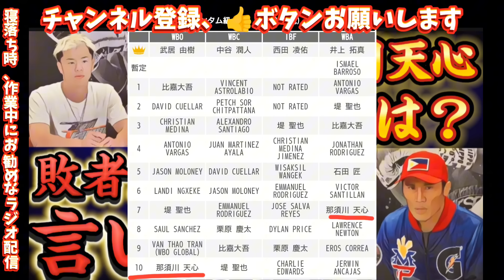【敗者の言い訳】那須川天心と中谷潤人に負けたアストロラビオとジョナサンロドリゲスの言い分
中谷潤人　ボディストレート
田中恒成vsジョナタンロドリゲス　計量オーバーで試合中止
中谷潤人vsアストロラビオ
juntonakatani astrolavio
加納陸　vs オラスクアガ
那須川天心vsジョナサンロドリゲス
荒元
試合結果　次戦　中谷潤人　井上拓真
クロフォードvsジャロン・エニス
テオフィモ・ロペス　ウェルター級へ
亀田和毅vsドラミニ　シャクール・スティーブンソン

井上尚弥vsエスピノサ　ラファエルエスピノサ　ルイスネリ　カシメロ　サムグッドマン　亀田和毅　casimero luisnery marlontapales samgoodman tomokikameda Robeisyramirez
井上尚弥　フルトン　計量
武居由樹　計量